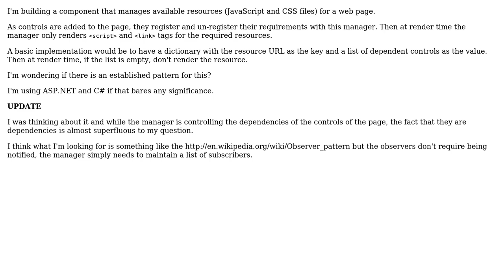Software Engineering: Is there a design pattern for managing dependencies?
With thanks & praise to God, and with thanks to the many people who have made this project possible! | Content (except music & images) licensed under CC BY-SA | Music | Images & others | With thanks to user Randolf Rincon Fadul user Greg B and the Stack Exchange Network Trademarks are property of their respective owners. You are responsible for your own actions.